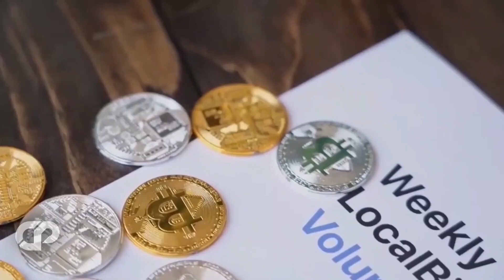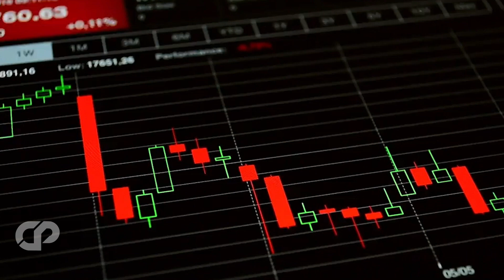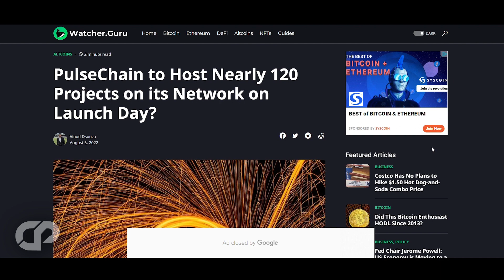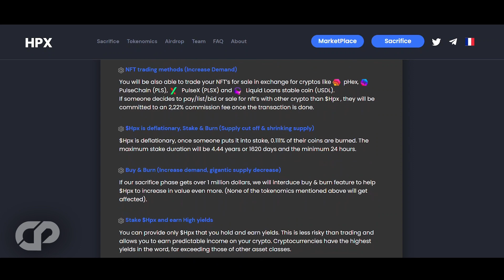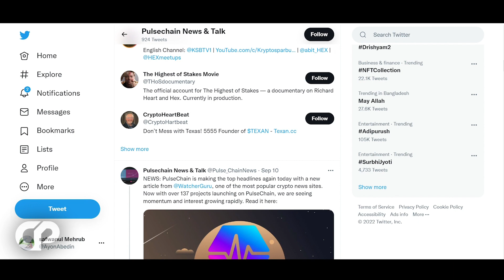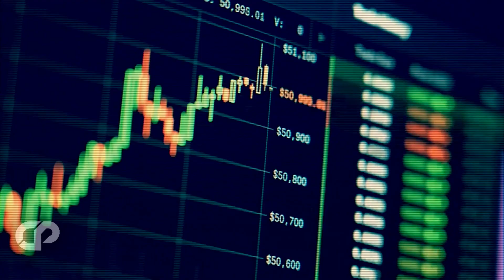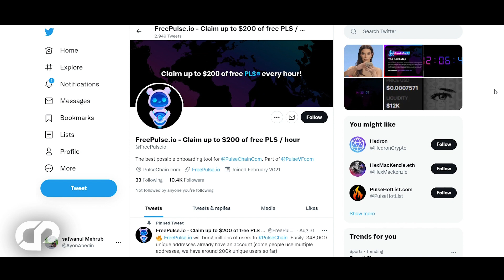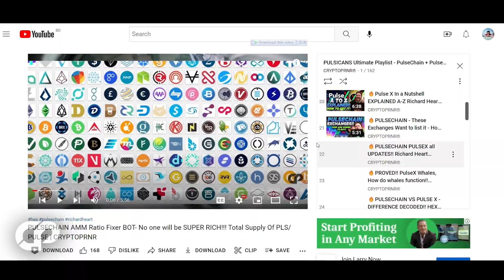🔥PULSECHAIN PULSEX - THIS WILL HAPPEN ON LAUNCH?! RICHARD HEART 10,000X HEX BEST EVER | CRYPTOPRNR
Hi CRYPTOPRNRS, Today we will discuss what PulseX & PulseChain price will do on launch, What will Happen?! All the latest Richard heart News & updates & predictions. Wallet coin? When is the launch of the new coin, pulse X & pulse chain? explain why they will really reach 10,000X like Hex and when?? Latest Pulsechain price predictions 2022 how far will it go? will it be like Richard hearts token hex?  with all new Pulse pulsechain updates and news we are back, Launch dates, Game Theory behind this pulse chain and pulse x. Airdrop! post launch breakups! Hex! we have explained the strategy & Potential of this altcoin gem in 2022? So, let’s see if we can discover it together, we have analyzed and explained everything that's in news today...